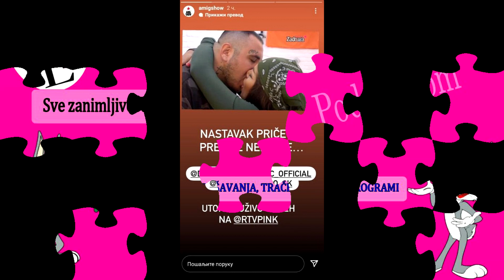PRODUKCIJA DONELA VAŽNU ODLUKU - Dalila I Filip Car NAPUŠTAJU Zadrugu 5 ZAJEDNO